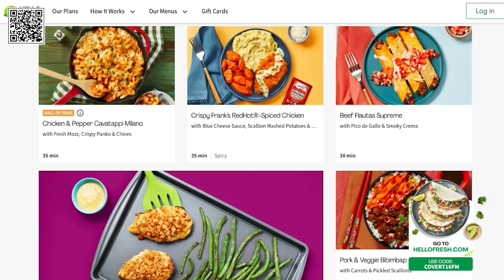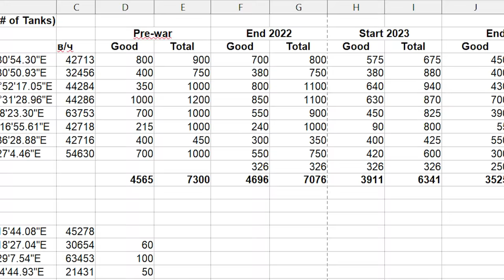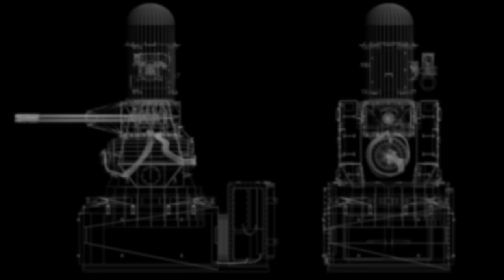When Will Russia Finally Run Out of Tanks? One Storage Base Keeps Growing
Credits:

Footage:
Ministry of Defence of the Russian Federation